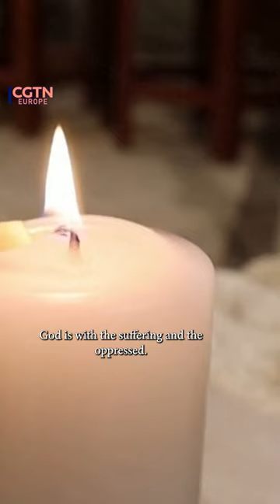“If Jesus were born today, he would be born in Gaza under the rubble"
As Israel continues to bombard Gaza, Pastor Munther Isaac leads the congregation at Evangelical Lutheran Church in Bethlehem, has replaced the traditional wooden crib with rubble in the grotto. Isaac has done this in solidarity with more than 7,000 children killed in Gaza and the West Bank since Oct 7